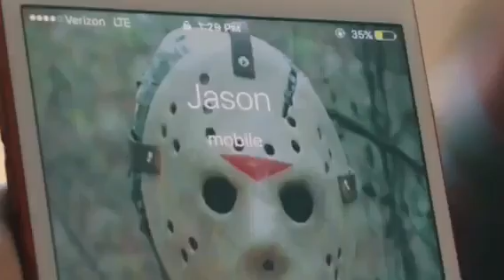King Vader & Kenny Knox - Halloween Special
I stole this from his Instagram,
(I am earning nothing off this video)